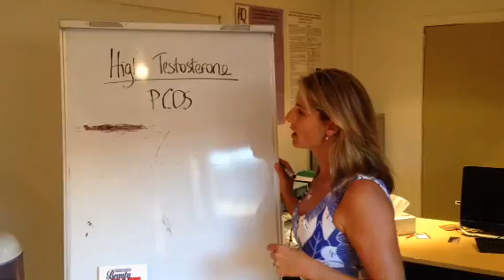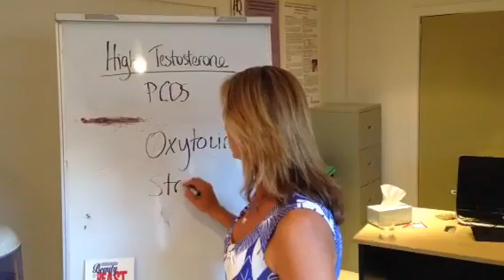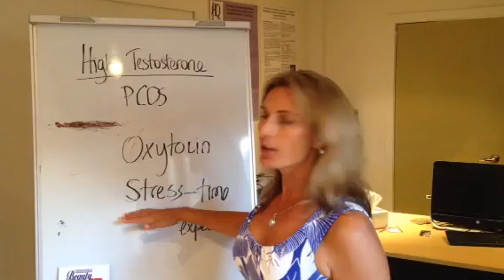How to treat high testosterone and PCOS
Natural hormone expert Sam Beau Patrick talks about how to lower testosterone in women.

While medicine grapples with successful treatment options (diabetic medication or the pill) Sam has found helping women with time structure, stress lowering and understanding their hormones is the best way to lower their testosterone.